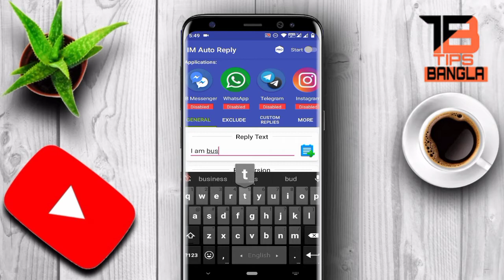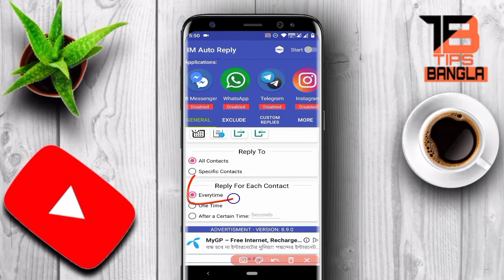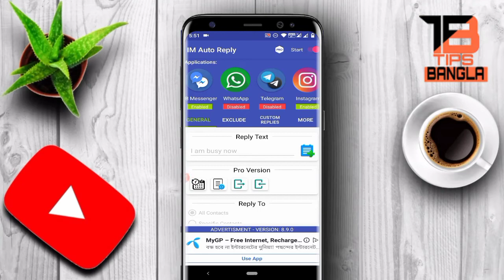How To Set Auto Reply In Messenger।।WhatsApp।।Instagram।।Bangla Tutorial। Zuhayer Salim।।Tips Bangla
This video I Will show you how to set auto reply in Messenger ,WhatsApp, Instagram   in Bangla . This tutorial is very easy. When you see this full video then you can do it properly.

2 Comments